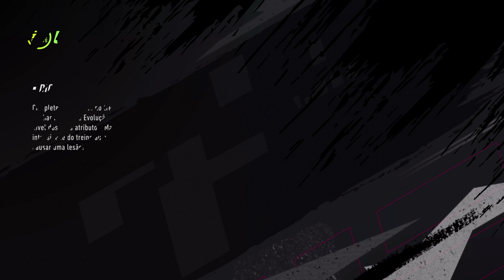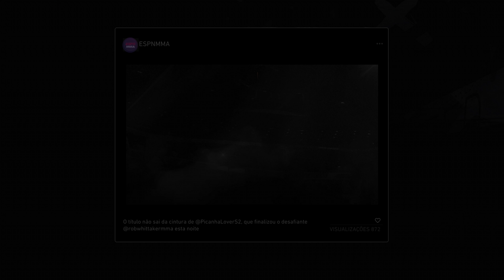UFC 4 - Parte 5: Luta Pelo Título!!!! [ Xbox One X - Playthrough 4K ]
Quinto episódio da gloriosa campanha de PICANHA MAN no UFC 4 da EA, hoje enfrentando o Borrachinha valendo o Título dos Médios!!!
This video was presented by EA's Game Changers Network
Siga a Gloriosa Picanha!!!